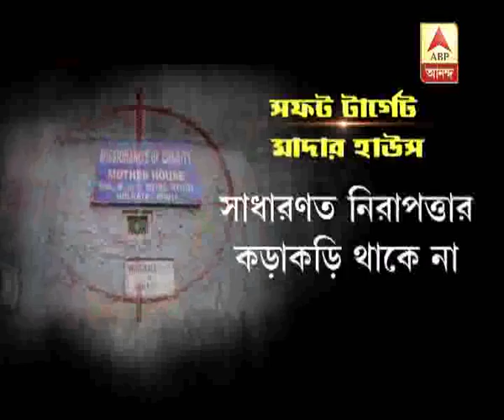IS planned attack on Mother House, foreign tourists were target